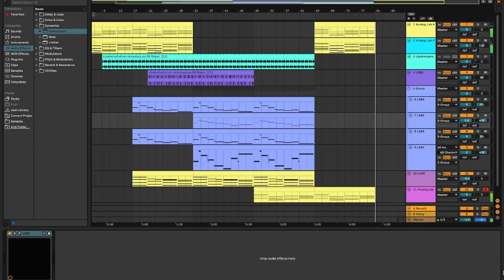is he proud of me?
Existential ambient? pfft idk